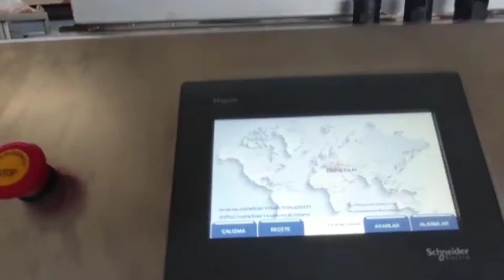OS - 190 Nuts Roasting Machine